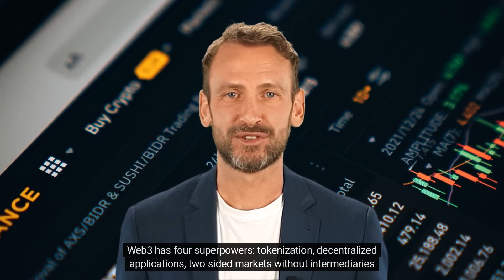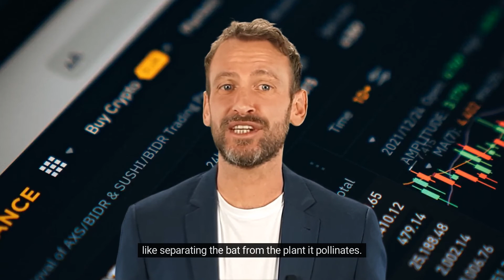What the Ethereum Merge Didn't Solve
In this video, we will look at what the Ethereum Merge did not solve and why it may need to flourish as a top contender.